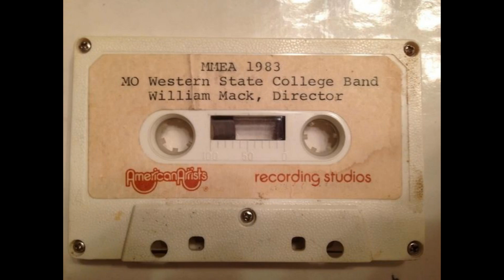Missouri Western State University Symphonic Winds, 1983 MMEA, Invocation and Toccata by James Barnes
Performance at the Missouri Music Educators Conference in the Spring of 1983 at Tan-Tar-A, Lake of the Ozarks by the Missouri Western State University Symphonic Winds under the direction of The Honorable William Mack.  This is the second song of the program.